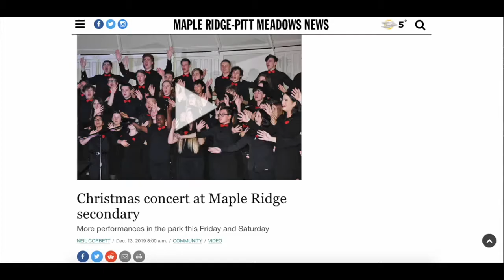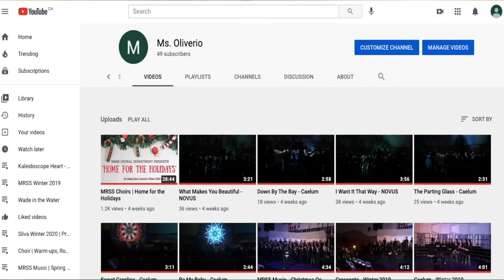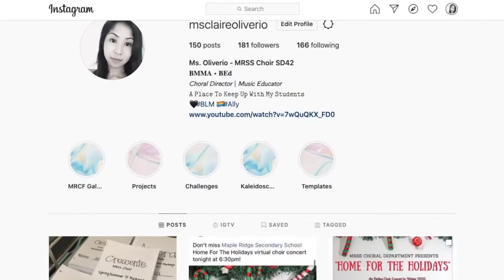MRSS Choir Promotion Video - 2022